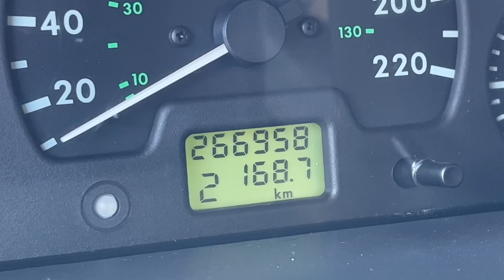Stock Discovery 2 Off Road - How Good Are They From The Factory?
Hello viewers! It’s been a while since my last post, I will share some news soon about why. In the meantime, meet Goldie. A stock 2002 Discovery II V8. I put her to the test on some of the trails I’ve shown you previously with the black disco and Toyota 4Runners. I was pretty surprised what this vehicle is capable of with stock all season tires and no lift. The only modification is a simple bumper trim for better approach. This disco does not have a centre diff lock, only the factory 4ETC traction control system. Enjoy it doing what it was built to do.